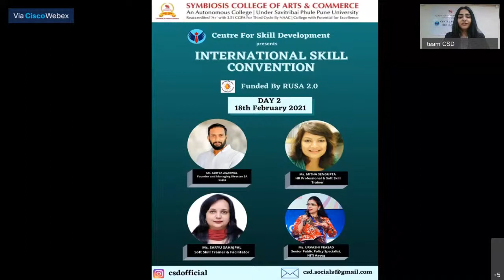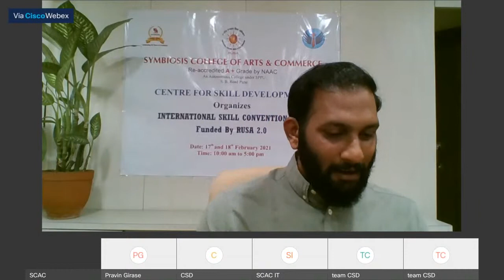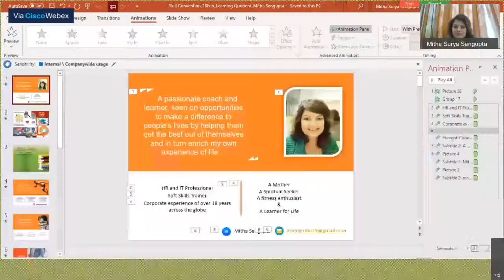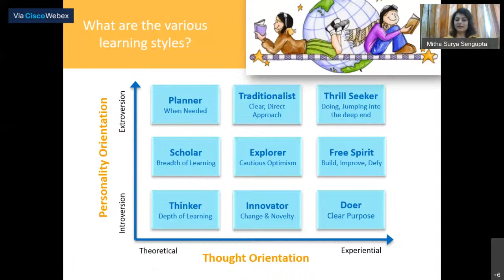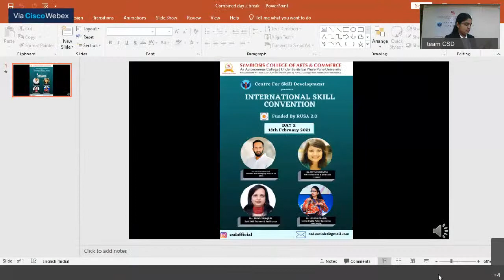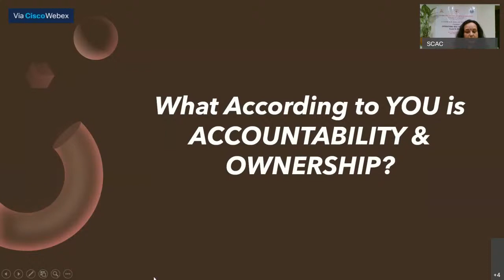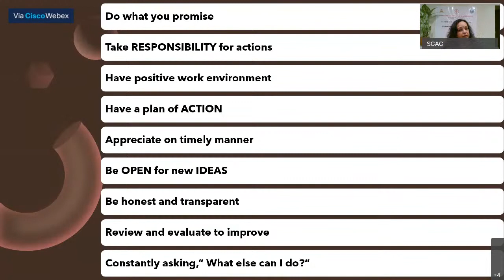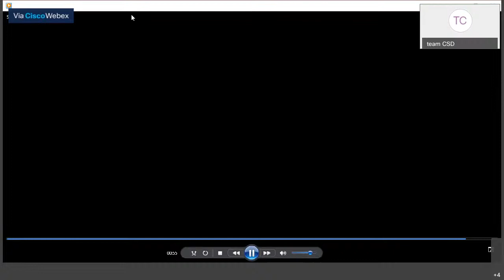International Skill Convention Day 2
The Symbiosis centre for Skill Development is organising International Skill convention on 17th and 18th of February,from 10am to 5pm